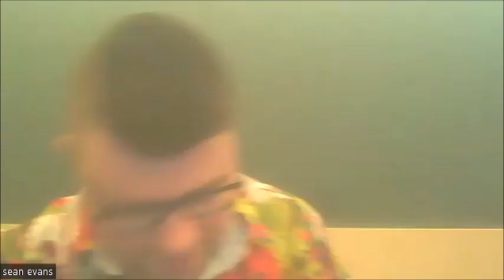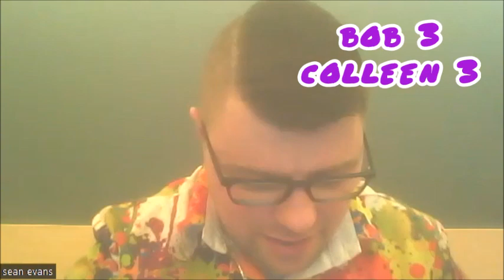Quiz Time With Tweenies! Feat. Bob, Emma And Colleen (Cast Reunion Special)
Hey, hey are you ready to play... It's time to play a quiz with The Tweenies!

How much do Bob Golding, Emma Weaver and Colleen Daley remember about that iconic show they starred in 23 years on???

The full Tweenies special reunion video is coming soon!

FB: Be My Guest: Kids TV Icons